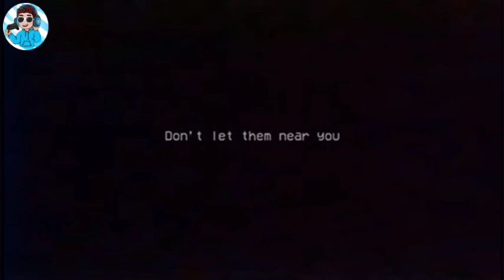I found new monster in factory || poppy playtime 2 || #1